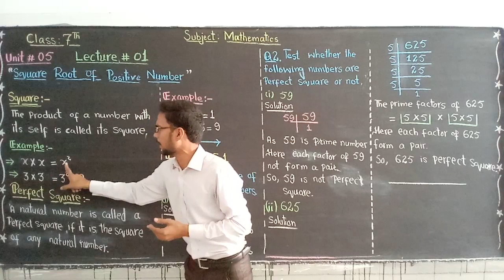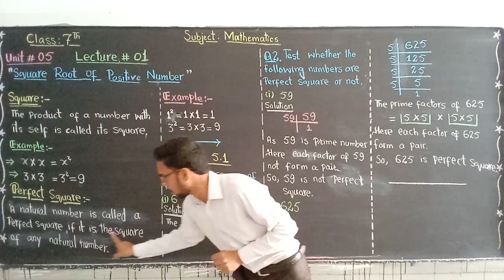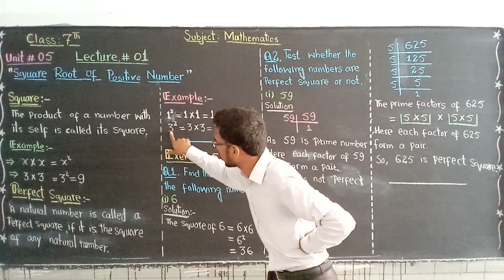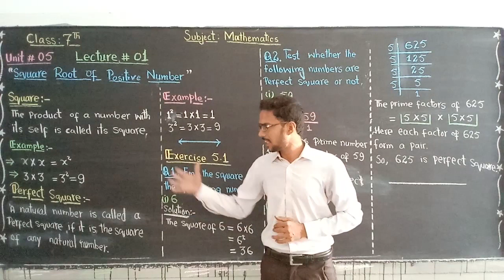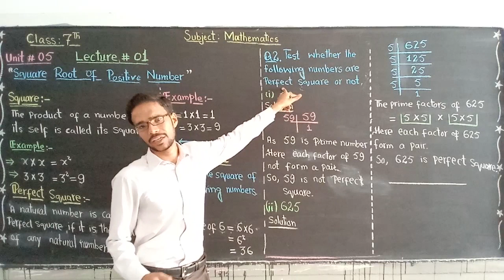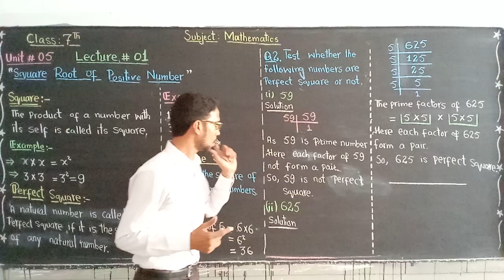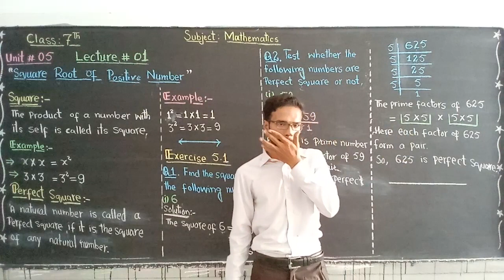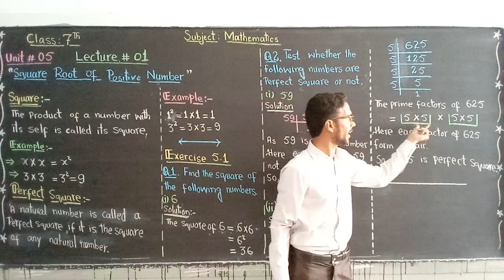7th Class, Mathematics, Lecture 1, Ch.5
ٰIn this video, you will learn Unit#5 Q#1 and 2. We hope this video will be beneficial to you.